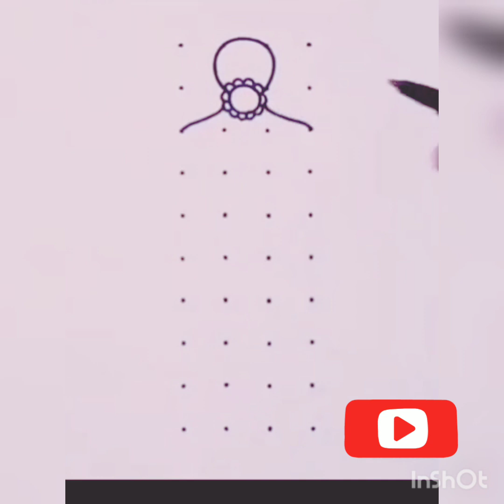A beautiful traditional girl celebrating holy drawing //easy drawing for happy holy //holi drawing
A beautiful traditional girl celebrating holy drawing //easy drawing for happy holy //holi drawing, drawing of girls, drawing for girls step by step, easy drawing, drawing tutorial, holy drawing
Visit to my channel for more videos 👇@sabiArtandsketch90Sketch